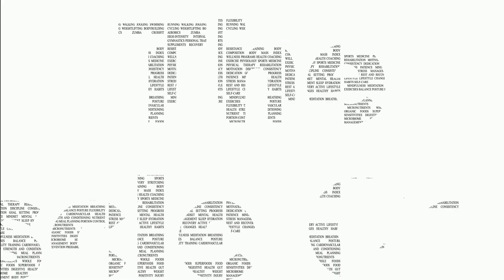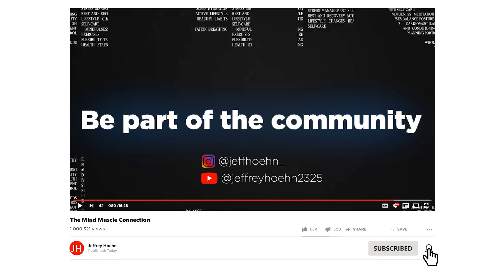Episode 386: Q&A - What To Do If You Gained Too Much In A Building Phase, Meal Prep Services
Today I will be answering questions from my Instagram audience. Every Monday, I do a Q and A and my answers will be based on science so you can build a leaner, stronger, and confident self!

Topics:

01:36 Options if I gained too much during a build but want to continue
11:18 Do you think there's a limit to how many sets you should do for one single exercise?
13:33 Thoughts on using a meal prep service